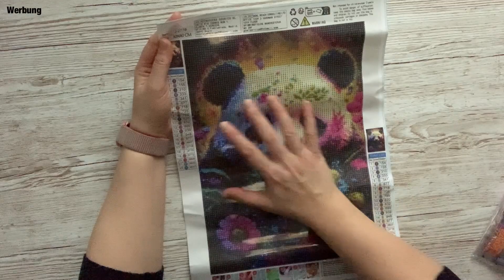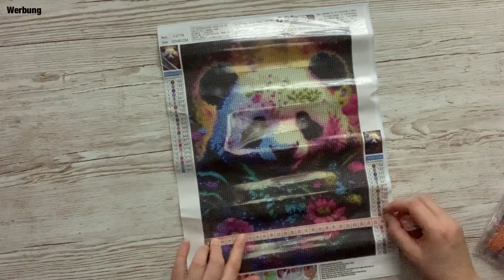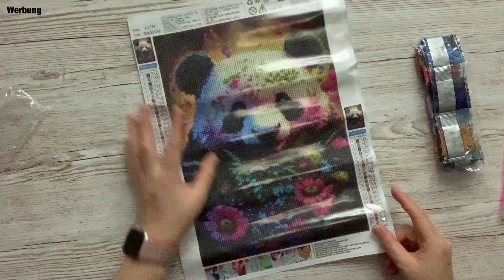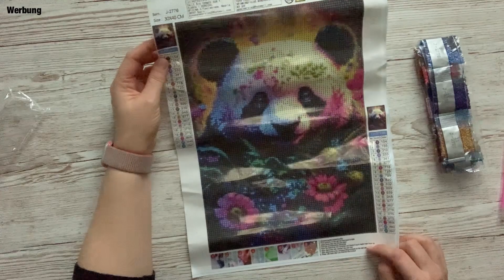🐼Diamond Painting Unboxing🐼Frankys Kreativ Shop🐼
Herzlich Willkommen auf meinem Kanal „Ulisdiamondpainting“ 😊

Habt viel Spaß beim Video schauen 🥰

Ich freue mich über eure Kommentare oder ein 👍🏻, wenn euch das Video gefallen hat💕